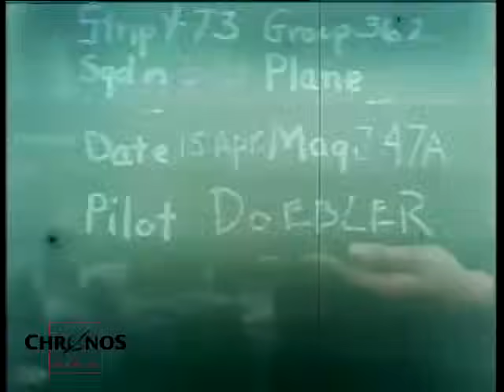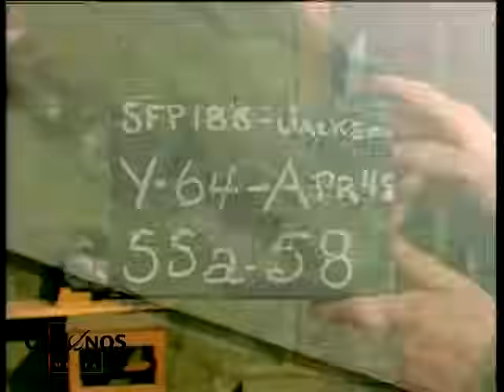Airstrikes during World War II, Germany 1945 (in color)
American pilots filmed their airstrikes on German freight trains, vehicles and factories in 1945. In their cameras they had color film material.

At 6:00 it comes to a massive explosion, probably after fuel tanks have been hit.